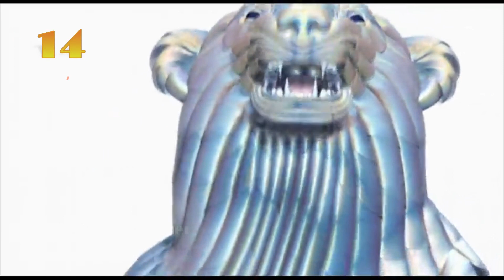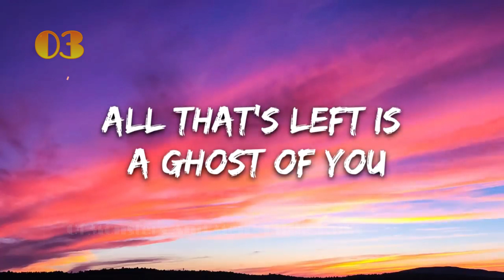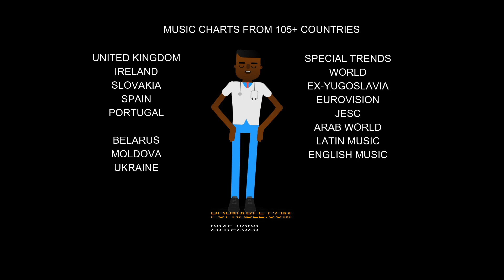ICELAND TOP 40 SONGS - MUSIC CHART 2020 (Popnable Iceland)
Top 100 Songs Iceland, 09/04/2020
The Iceland Top 100 Songs music chart is compiled and based on the most popular songs for 09/04/2020. It is a daily chart release.

Icelandic Songs 2020
icelandic music chart
icelandic music 2020